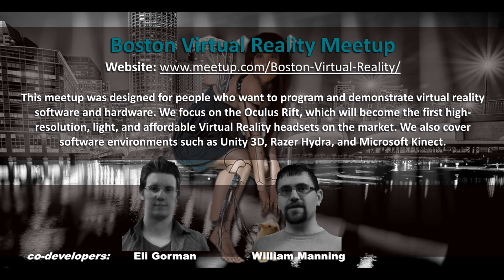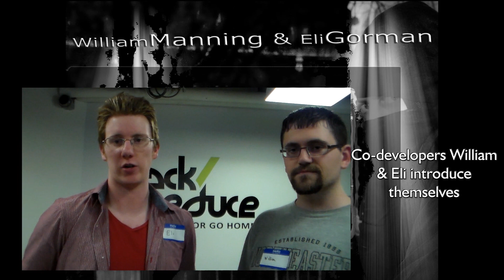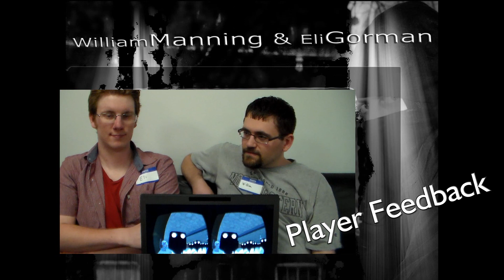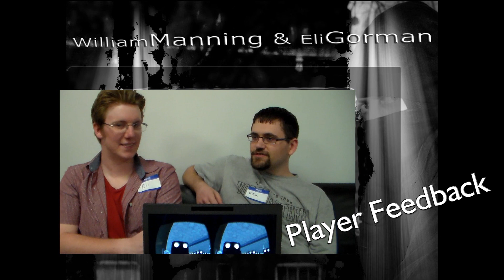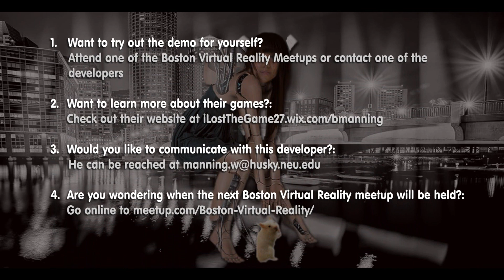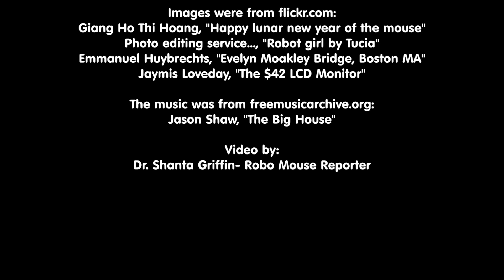Manning-Gorman-Boston Virtual Reality-Ninja Discount Warehouse 2014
Boston Virtual Reality Meetup hosted a live demo night in Cambridge where over 100 people gathered to view the latest games and simulations created in Virtual Reality. This video introduces the developers: William Manning and Eli Gorman, show cases their game, and provides a blow by blow description of the action happening in the game.